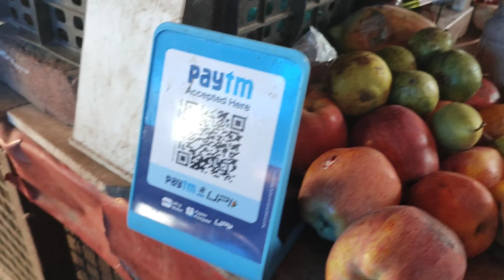Idhika vlogs || daily vlog || daily vlogger || dubai vlogs || elvish yadav vlogs